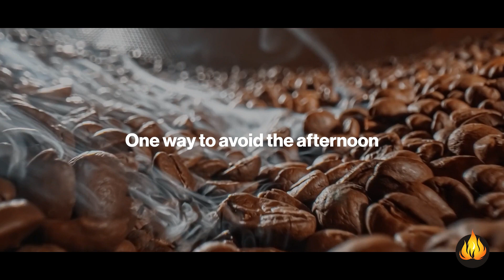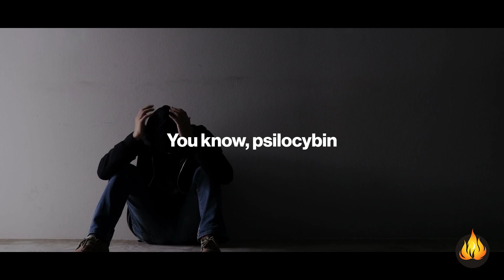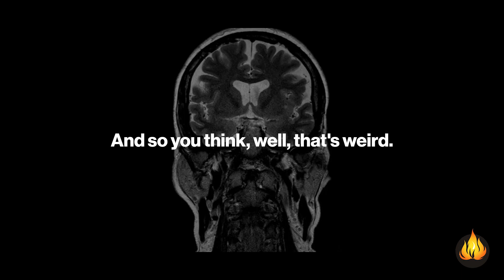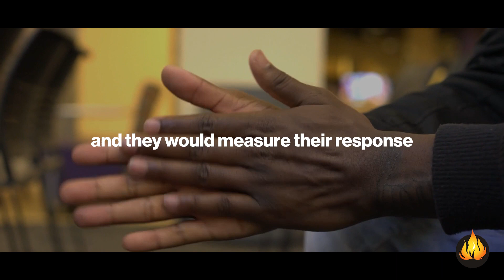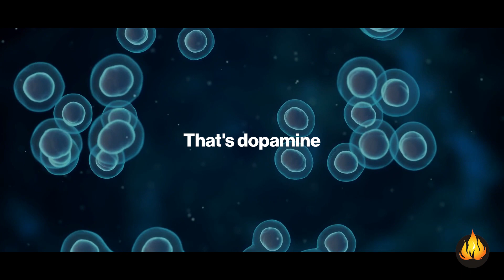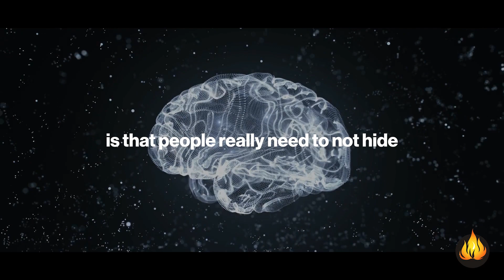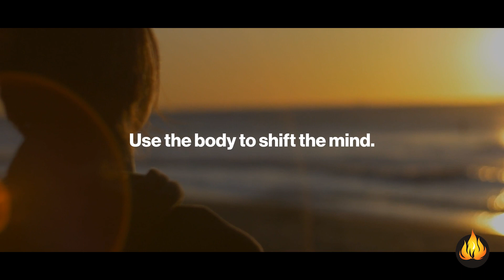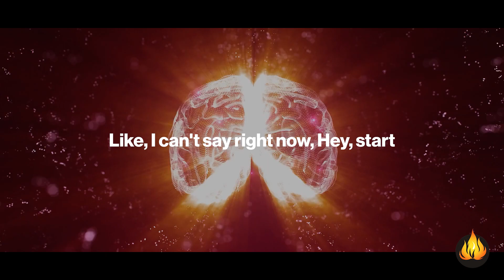Adrenaline Will F*CK You Up | Andrew Huberman